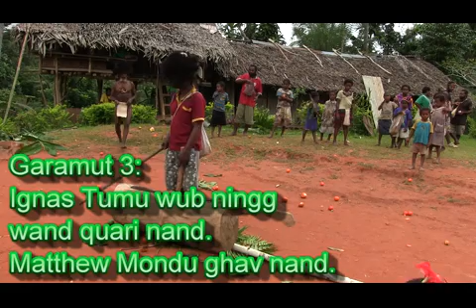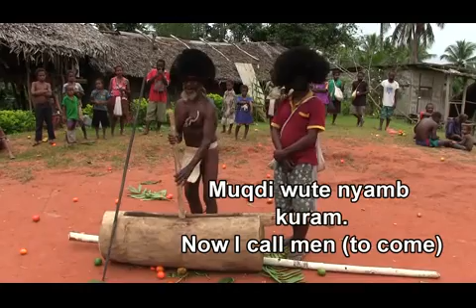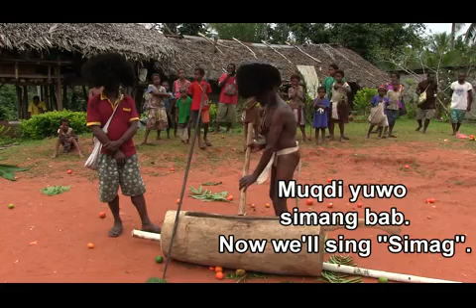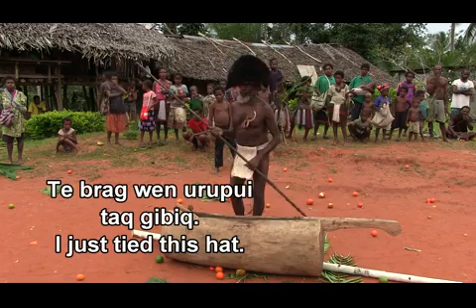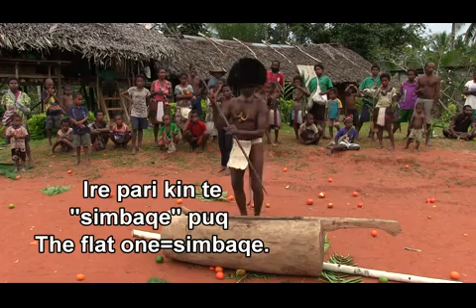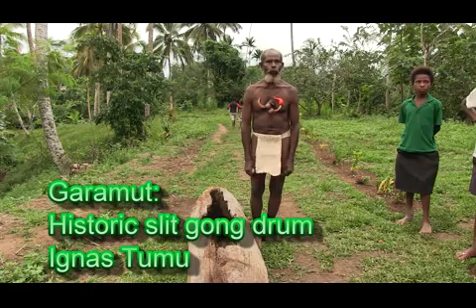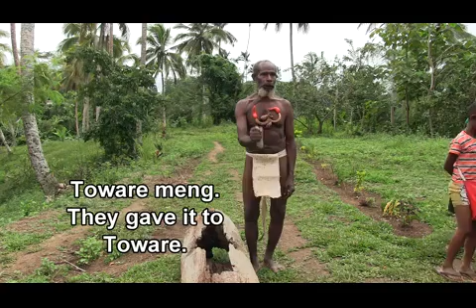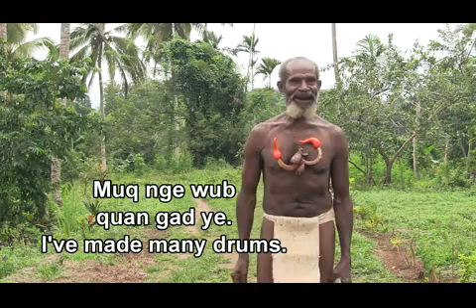Wub / Garamut / Slit gong drum Part3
Part 3 in a set of 3 videos about the slit gong drum, 'wub', in Kamasau village. Ignas Tumu, the man who carved the drum, explains how it is used to communicate long distance. He demonstrates several specific messages that can be sent. Finally Mr. Tumu shows an older garamut and explains in the Kamasau language how it came to the area. Subtitles are in Kamasau, Wand Tuan, and English.